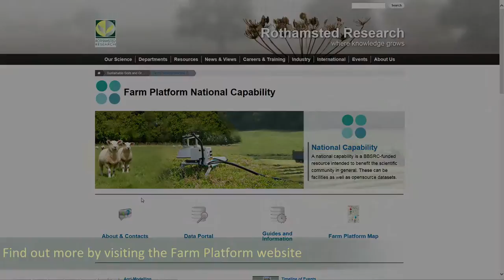Rothamsted Research North Wyke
Rothamsted Research North Wyke and the BBSRC Farm Platform National Capability